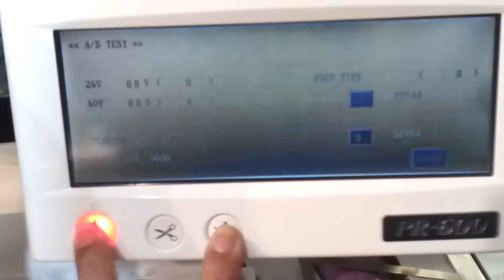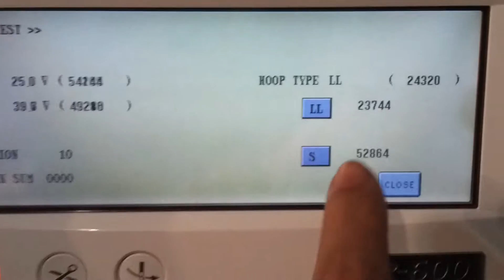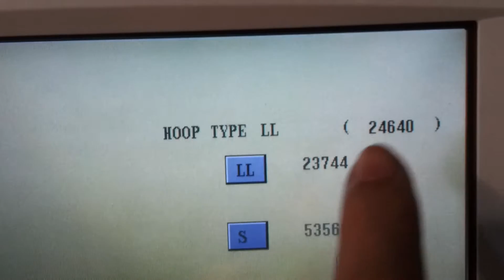PR600 / PR600II / PR620 hoop sensor calibration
Brother PR600 / PR600II / PR620 6 needles embroidery machine hoop sensor calibration.

Steps:
1. Hold these two buttons and turn on the power at the same time
               Goes to AD test mode page
按住這兩顆按鈕並同時打開電源, 讓刺繡機進入到AD 測試模式

2. Keep holding until you see the calibration page on the screen
一直按住這兩顆按鈕不放, 直到屏幕上出現校正設定頁面

3. Attaching the left side of the Frame holder arm to the position 4
將繡花框支撐架寬度調整到第4格位置(S Save)
Position 4 is for mount the 60mm x 40mm hoop on the frame holder arm
這個位置是 60mm x 40mm 正確安裝進繡花框支架的位置

4. Tightening the 2 thumb screws certainty
將繡花框支撐架的2顆固定旋鈕確實轉緊

5. Press the S Save to correct its value
在螢幕上按下S Save 校正電壓值成新的機器測到的數值

6. LL save is using to correct 300mm x 200mm hoop in position 1
LL Save是校正300mm x 200mm繡花框正確安裝進繡花框支架的位置

7. Attaching the left side of the Frame holder arm to the position 1
將繡花框支撐架寬度調整到第1格位置 (LL Save)

8. Tightening the 2 thumb screws certainty

9. Press the LL Save to correct its value
在螢幕上按下 LL Save 校正電壓值成新的機器測到的數值

10. Press the CLOSE icon to finish calibration then turn off the power
按一下螢幕上的 "關閉"來完成校正步驟然後關閉電源開關